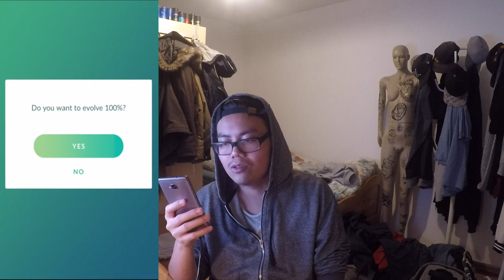100% LOHGOCK entwickelt! der ist echt geil! Pokemon Go!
euda heute entwickel ich mein 100% Flemmli zu einem Lohgock!
ich muss schon sagen der ist echt einfach geil!
wie findet ihr Lohgock? habt ihr auch schon einen?
schaut auch beim anderen Video von heute rein wo wir mal wieder all einfach zusammen gechillt haben:
ansonsten wünsche ich euch ein gutes neues Jahr und mal schauen was 2018 so bringen wird :)